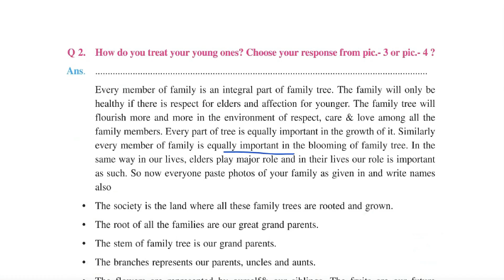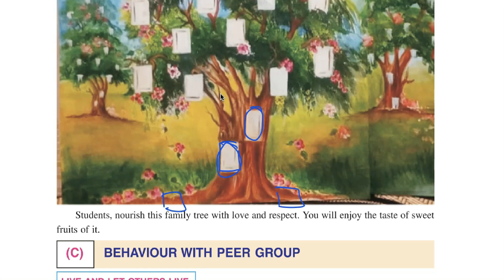Class 9 PSEB Welcome Life(English book)-Chapter 3 Interpersonal Relationships (Part 2)